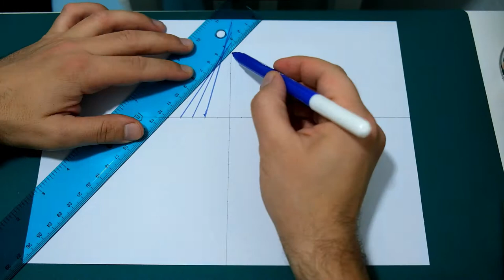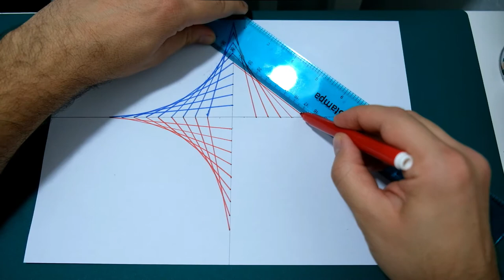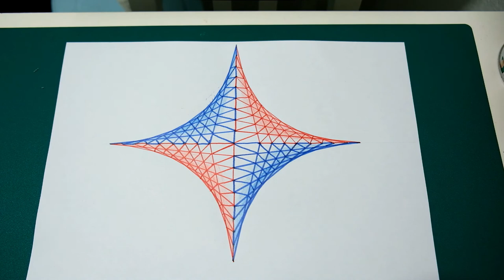Geometric Art Drawing with Lines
"What is straight? A line can be straight, or a street, but the human heart, oh, no, it's curved like a road through mountains."
— Tennessee Williams (A Streetcar Named Desire)